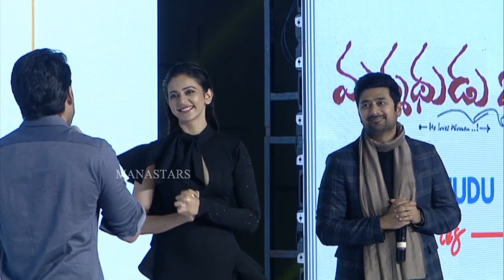Naga Chaitanya Fantastic Speech @ Manmadhudu 2 Pre Release Event | Manastars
Watch NagaChaitanya Fantastic Speech @ Manmadhudu2 Pre Release Event